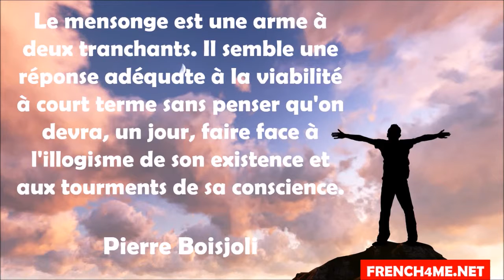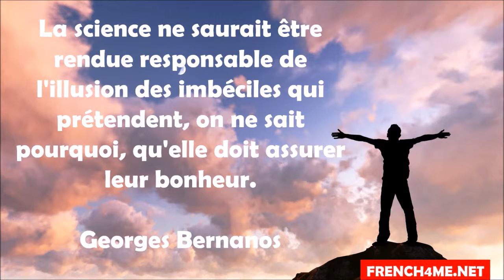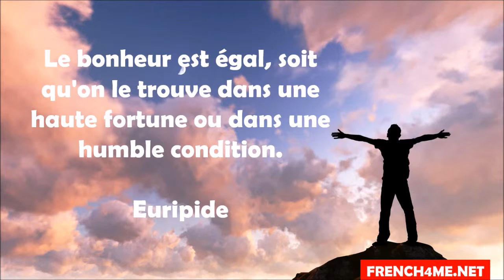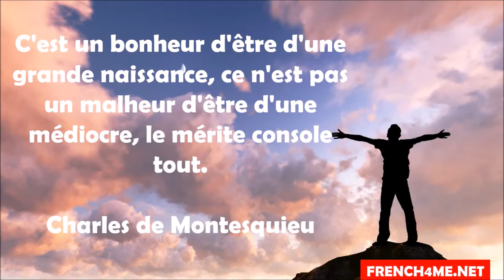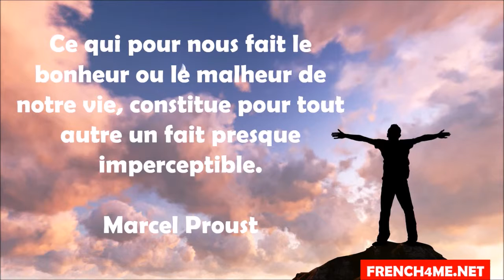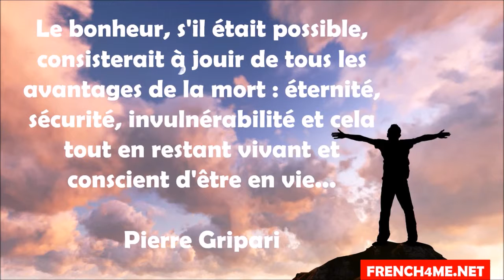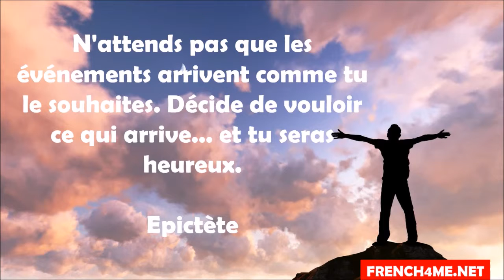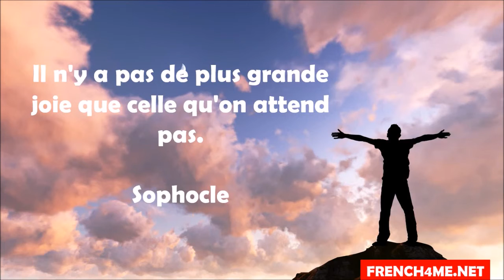Lezione di francese # 200 citations sur le bonheur